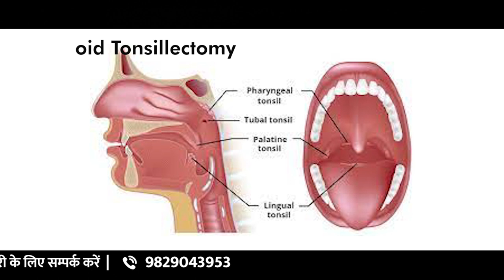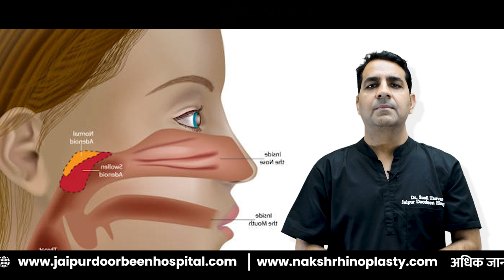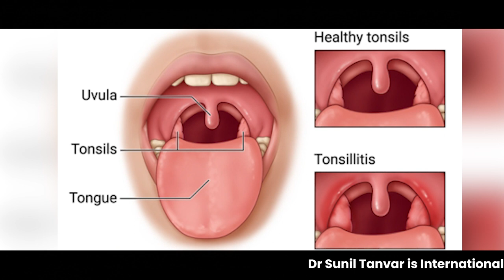टॉन्सिल सर्जरी के बाद आवाज़ में बदलाव क्यों होता है? | टॉन्सिल निकालवाने से आवाज़ में परिवर्तन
इस वीडियो में हम आपको बताएंगे कि टॉन्सिल सर्जरी के बाद आवाज़ में क्यों बदलाव होता है और टॉन्सिल निकालवाने से आवाज़ में कैसे परिवर्तन हो सकता है।

टॉन्सिल सर्जरी एक आम चिकित्सा प्रक्रिया है जिसमें टॉन्सिल्स को हटा दिया जाता है। यह आमतौर पर बच्चों और वयस्कों में तोंडिलों के संक्रमण या बढ़ते हुए टॉन्सिल्स के कारण जीवाणु संक्रमण के इलाज के रूप में किया जाता है।

टॉन्सिल सर्जरी के बाद, कुछ लोगों को आवाज़ में बदलाव का अनुभव हो सकता है। यह आवाज़ में बदलाव आमतौर पर टॉन्सिल्स के हटाने के कारण होता है, क्योंकि टॉन्सिल्स गले में मौजूद संवेदक अवयवों को स्पष्ट करने में मदद करते हैं।

इस वीडियो में, हम आपको बताएंगे कि टॉन्सिल सर्जरी के बाद आवाज़ में बदलाव क्यों होता है और यह परिवर्तन कितना सामान्य होता है। हम आपको टॉन्सिल सर्जरी के बाद आवाज़ को सामान्य करने और आवाज़ की सुरक्षा के लिए उपयोगी सुझाव भी देंगे।

यदि आप टॉन्सिल सर्जरी के बाद आवाज़ में बदलाव के बारे में और अधिक जानना चाहते हैं, तो इस वीडियो को जरूर देखें।

Follow us on other platforms to stay updated with the latest information and tips for a healthy life:

1. जिन मरीजों को नाक, कान, गले या मुंह की कोई सर्जरी बताई गई है और वो इसके बारे में बिना किसी पक्षपात के विस्तार से जानना चाहते हैं।

2. जिन मरीजों को नाक, कान, गले या मुंह से संबंधित किसी बीमारी के बारे में विस्तार से जानना हो। जैसे Unsafe CSOM, Oral Cancers, Thyroid, Precancerous lesions etc.

3. जिन मरीजों के नाक, कान, गले या मुंह में कोई असाधारण छाला या गांठ दिख रही हो।

4. नाक, कान, गले या मुंह से संबंधित कोई पुरानी बीमारी है जिन्हे कहीं से आराम नहीं मिल रहा है (पर ज़रूरी नही की हमसे उन्हें आराम मिल ही जाएगा।)

5. जो मरीज हमें पहले दिखा चुके है और वो हमसे काफी दूर रहते है और बार बार नही आ सकते जैसे परदेस या दूसरे शहर में रहने वाले मरीज।

टॉन्सिल सर्जरी, आवाज़ में बदलाव, टॉन्सिल निकालवाना, संक्रमण, टॉन्सिल्स, आवाज़ की सुरक्षा